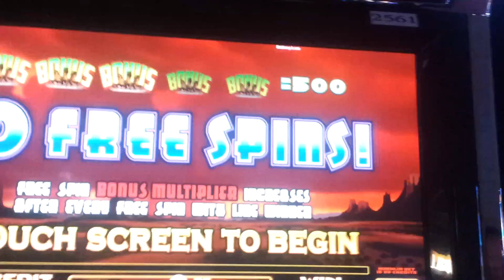Stallion Spirit - Max Bet Bonus Round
Slot machine bonus round on stallion spirit at max bet.  With each winning spin the multiplier increases by 1x.  I had a lot of fun with this game.